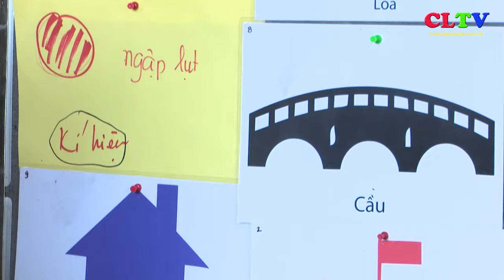[DAITRUYENTHANHCAMLO] LẬP KẾ HOẠCH PHÒNG CHỐNG THIÊN TAI CHO NKT